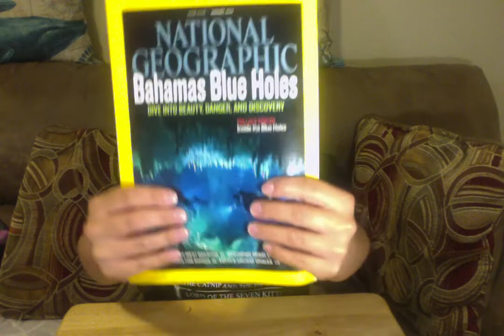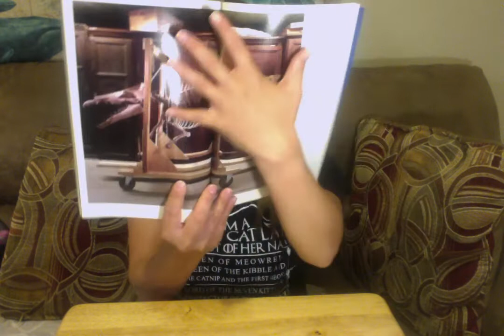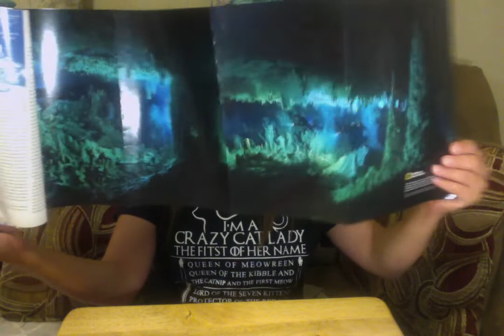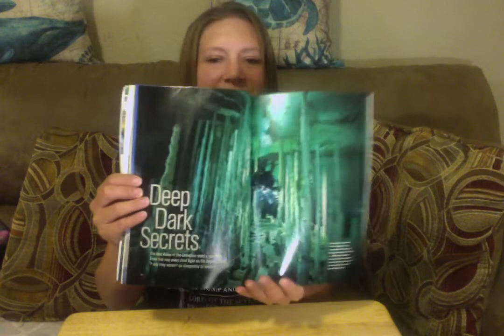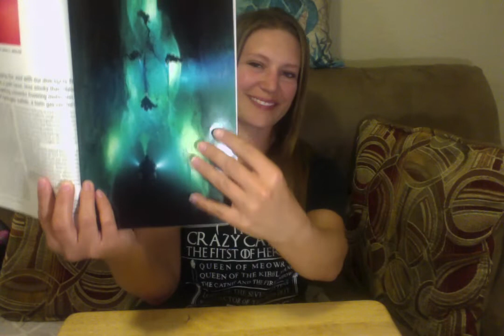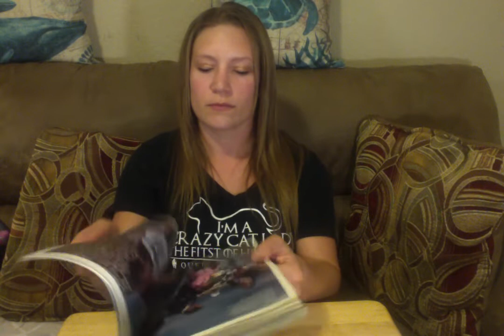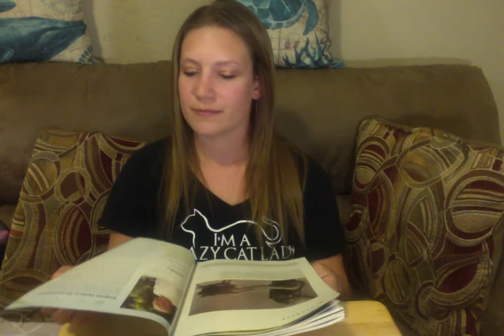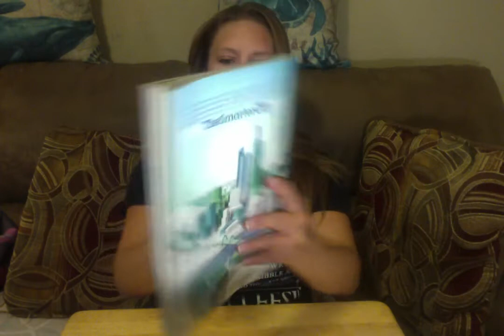ASMR National Geographic Magazine Crinkles for Tingles *No Talking*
Includes paging through a magazine, flipping pages, turning pages and opening posters, light paper tapping, rubbing pages together, licking fingers and thumb to turn pages, and beautiful images from the magazine.